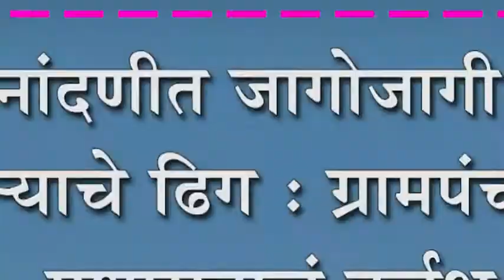नांदणीत जागोजागी कच-याचे ढिग : ग्रामपंचायत प्रशासनाचं दुर्लक्ष